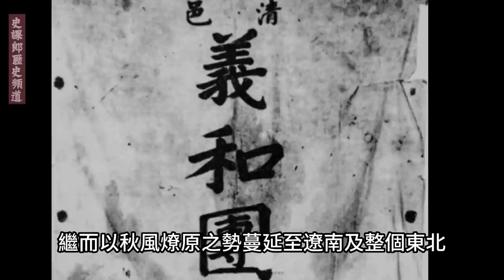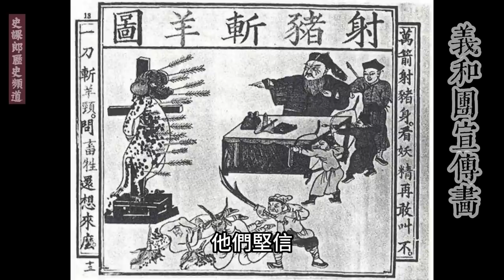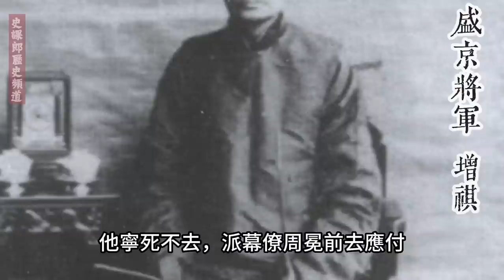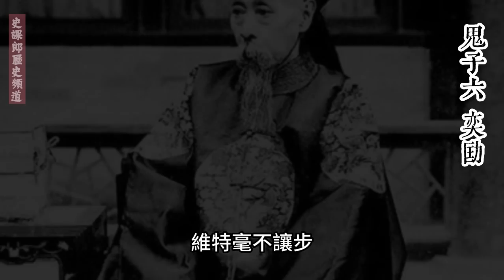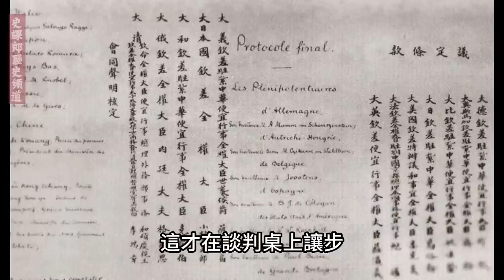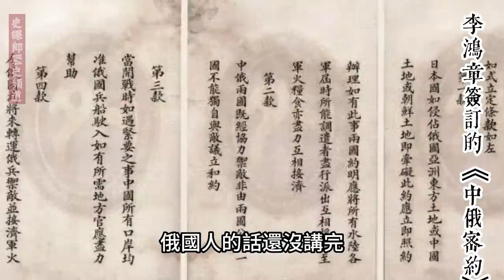滿洲行动：義和團滿洲肆虐 | 沒有他，東北應該就是黃俄了